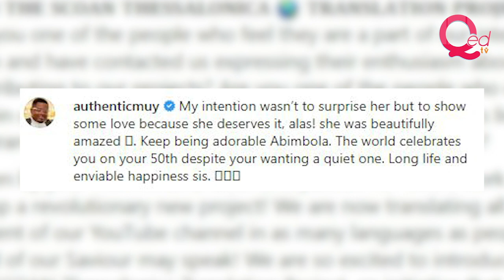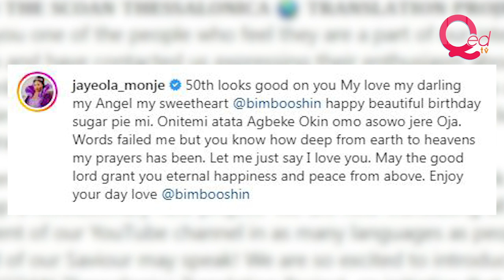Muyiwa Ademola gives Bimbo Oshin surprise birthday cake